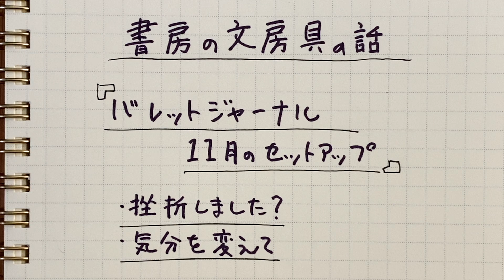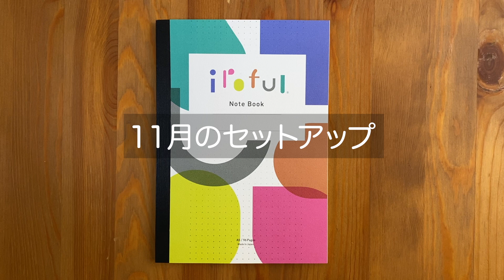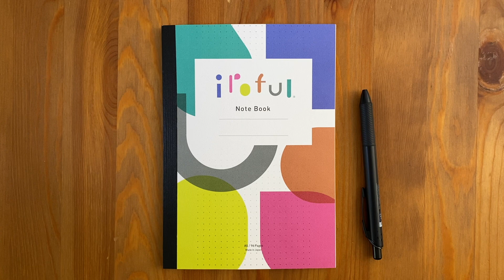バレットジャーナル 11月のセットアップ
バレットジャーナル 11月のセットアップです。
挫折しました！・・・・・・